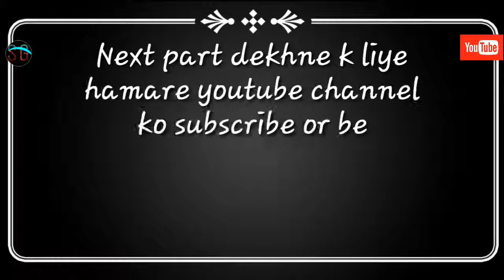Roman Das Debipur new video 2018 School life love story tere dar par sanam mix song love story